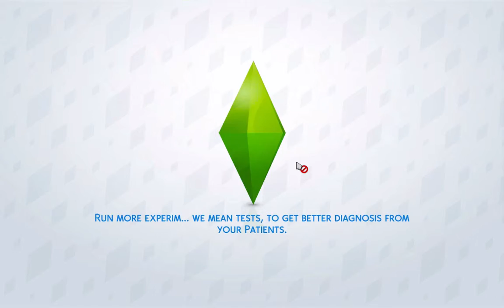The Sims 4 Let's Play!: #21 Teenager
Summary: Aria grows up!

Find me:
¬ Origin: carriesimmer
¬ The Sims 3 ID: kitty44444